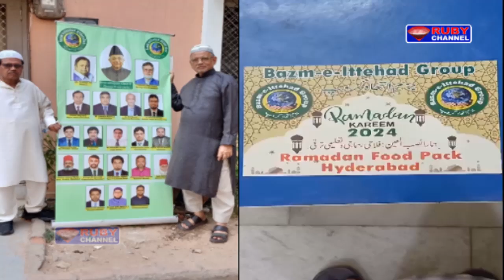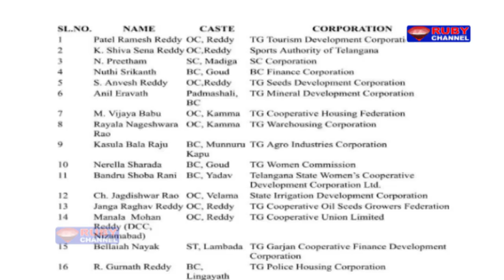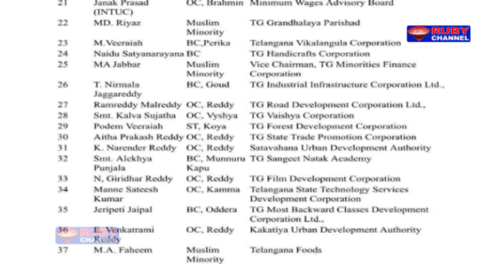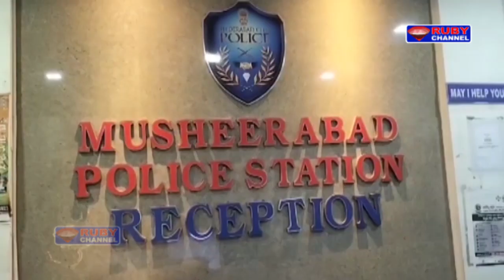Ruby News 17 March 2024 Ruby News Hyderabad Telangana